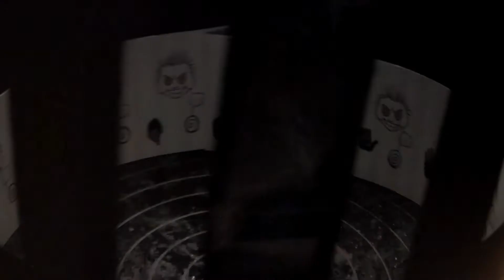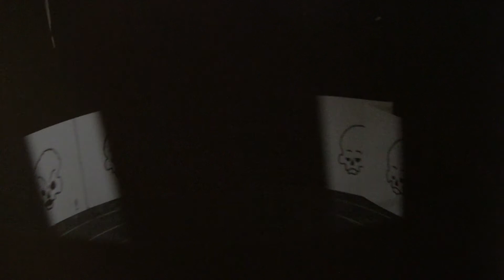Zootróp (2014)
A Balázs Győző Református Líceum diákjainak munkája